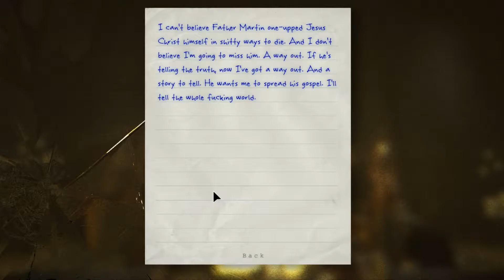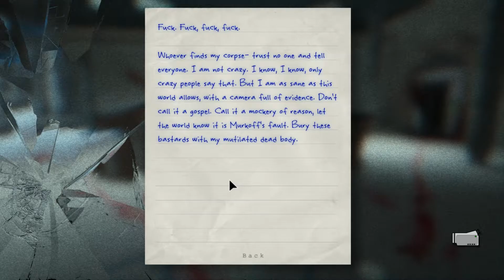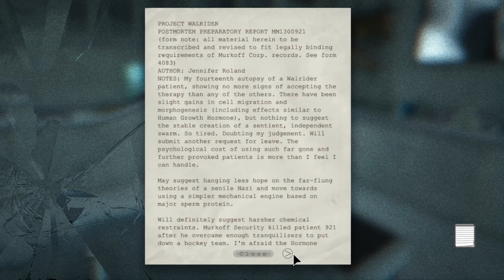GOODBYE, FATHER! | Outlast [Part 13]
We bid adieu as we come to the witness final act of Father Martin.